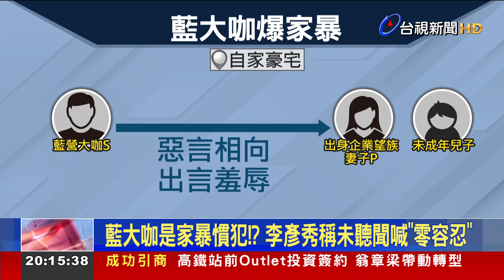藍營大咖驚爆涉家暴！ 對妻言語暴力、拿手機砸兒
藍營政治家族要角爆發家暴醜聞，根據週刊爆料，一名藍營大咖在自家豪宅，對出身「企業望族」 的妻子家暴，還對未成年的兒子惡言相向，傳出妻子不堪精神、言語暴力，一度想離婚，但最後為了顧全雙方政治以及事業名聲，持續隱忍，婦女救援基金會則表示，社經地位越高的婦女遇到家暴，會考量許多因素，因此比較不敢隨意求助。